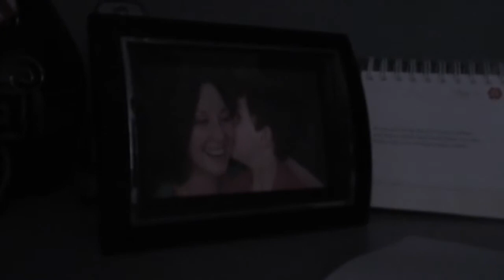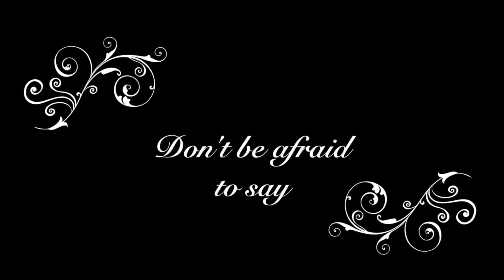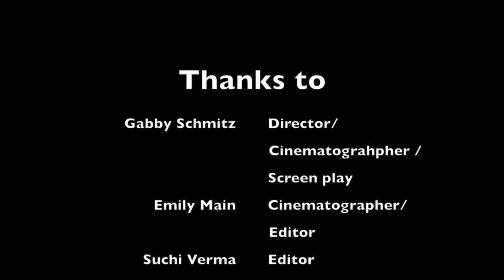For You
For you Mom.